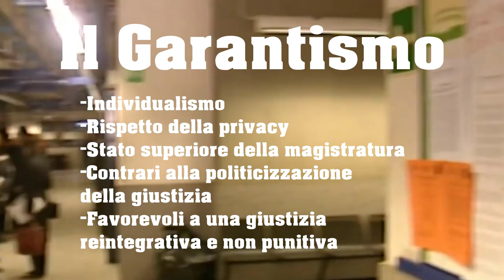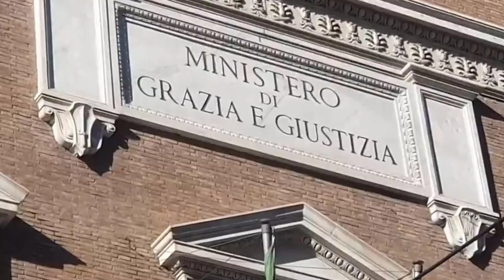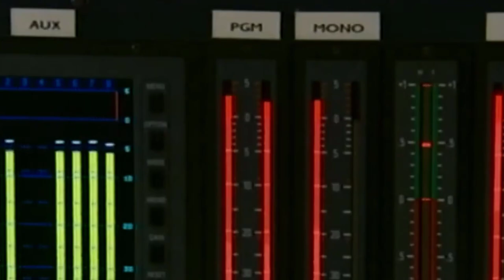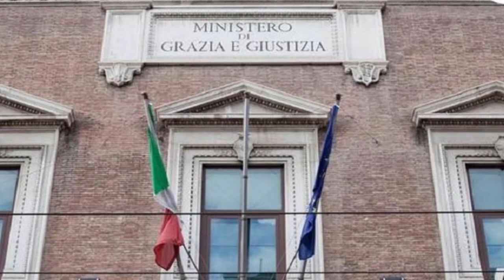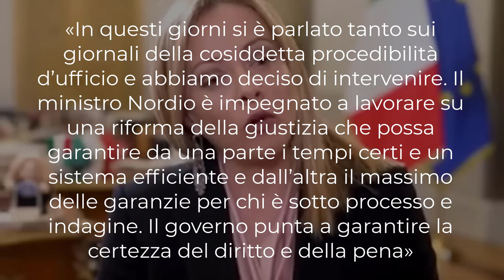La Riforma alla Giustizia - Cosa vuole fare il ministro Nordio?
Diventa membro per aggiornamenti, anteprime, contenuti extra e molto altro!